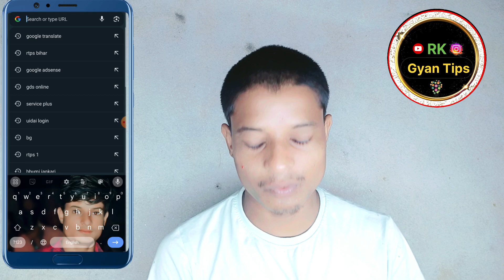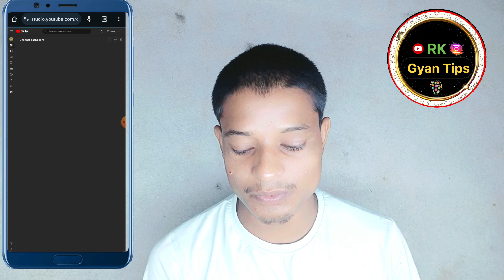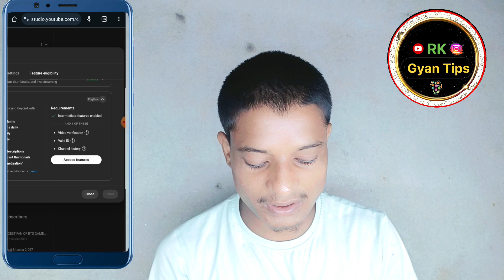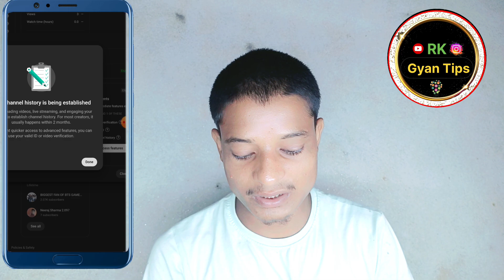Youtube Advanced Features Enable |EnableYoutube Advanced Features | Video Verification on YouTube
Youtube Advanced Features || EnableYoutube Advanced Features I| Video Verification on

Other Queries:-
advanced features youtube
your channel has lost access to advanced features
video verification youtube problem
feature eligibility youtube
advance features verification new youtube channel
how to verification advance fixtures 2023 youtube
advanced settings youtube
youtube advanced features
youtube advanced settings
advanced features youtube video verification problem
advance features verification new youtube channel how to verification advanced features 2024
advance features verification new youtube channel how to verification
advanced features 2024
how to enable advanced features in youtube
youtube channel advanced settings
youtube advanced features enable kaise kare
video verification kaise kare
youtube channel video verification problem
advanced features
youtube channel verify
advance future youtube disabled
youtube feature eligibility
youtube channel verification
youtube id verification
youtube video verification qr code proble
advanced features enable nahi ho raha hai
id verification in youtube
video verification
video verification kaise karen
youtube verification problem
youtube video verification unsuccessful problem
one time verification needed youtube
youtube advanced features kya hai
access features youtube
feature eligibility youtube disabled
use video verification
video verification doesn't work with this browser. to try again
youtube channel advanced features
youtube verification kaise kare
intermediate features enabled
youtube verification
youtube advanced features disabled
advanced features pending problem
how to access advanced features on youtube channel